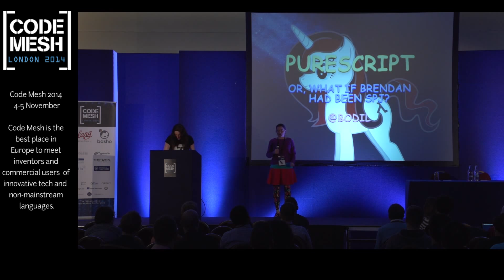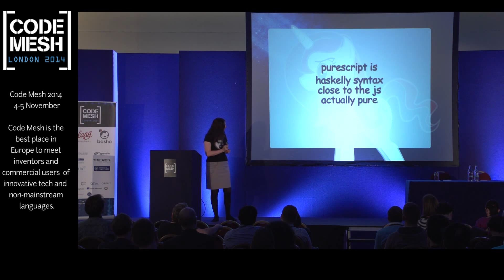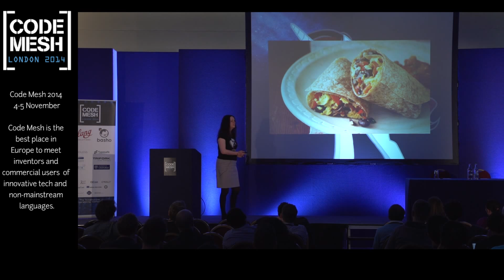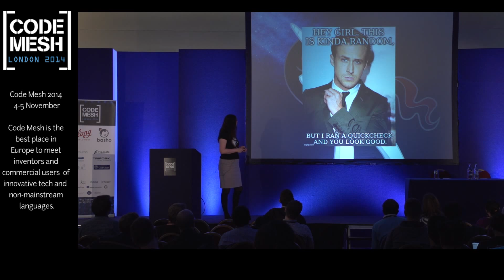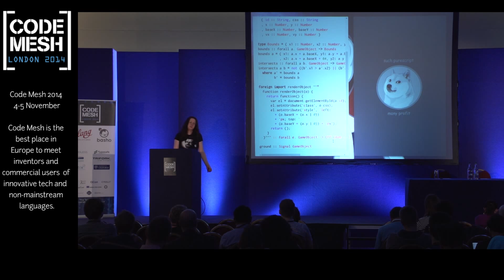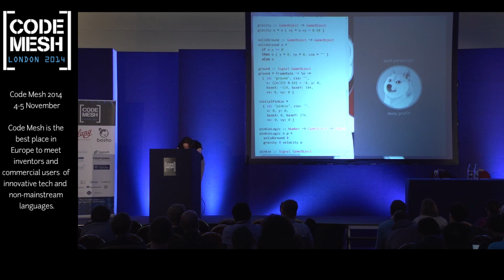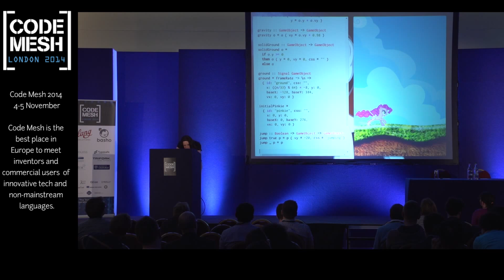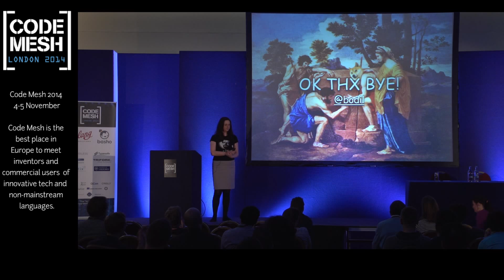CodeMesh 2014 - Bodil Stokke - Pure Script (Maybe This Time We Get Java Script Right)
Pure Script (Maybe This Time We Get Java Script Right)

The web browser is the world’s most ubiquitous user interface. Sadly, this means we’re all basically stuck in an abusive relationship with JavaScript. Obviously not a desirable position to find ourselves in, we’ve tried breaking out of the JS trap in a variety of ways: JS dialects (solving no design flaws but at least looking prettier) and JS as a compilation target (resulting, mostly, in unappealingly large output to support the emulated runtimes).

So when I found myself having to build a system with real deliverable size constraints, my only options seemed to be JS itself, or TypeScript, which doesn’t add much to JS but at least provides a modicum of type checking. After a few months of fighting TypeScript, though, I’d had enough. Happily, my frustration coincided with the advent of PureScript.

At first glance, PureScript looks and feels like Haskell, but there’s hardly any extraneous machinery. The PureScript compiler generates very concise JS, and the language itself is designed with the platform’s constraints in mind. Yet it offers things like higher-kinded polymorphism, type classes and similar deep Haskell magic. More appealingly, it comes with a growing number of libraries for coping with the browser as a platform: functional DOM manipulation, reactive programming, and more.

It turned out to be a delight, getting out of my tangled mess of JavaScript and rebuilding it all in PureScript, and I’d like to show you how and why.